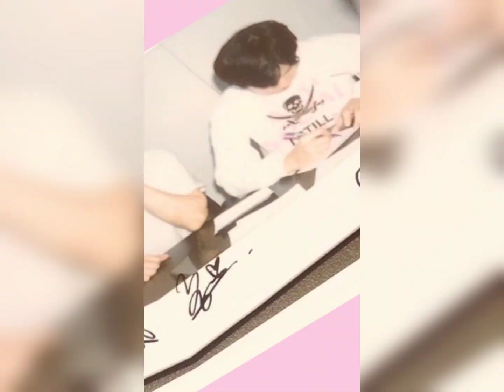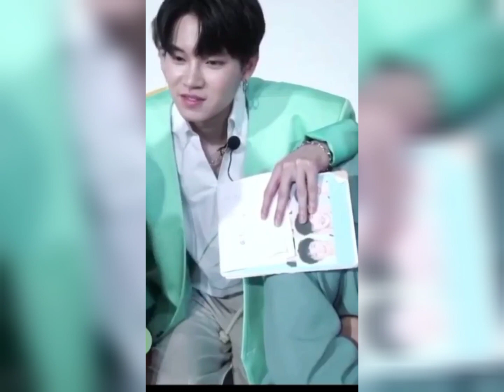YINWAR FAMILY || Không chơi cùng anh ấy tôi không biết phải chơi cùng ai.!?